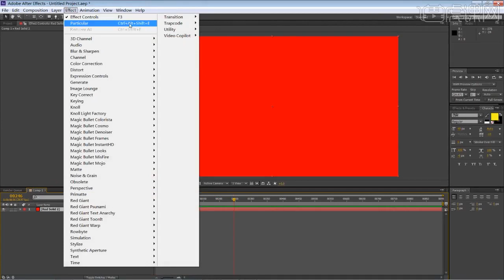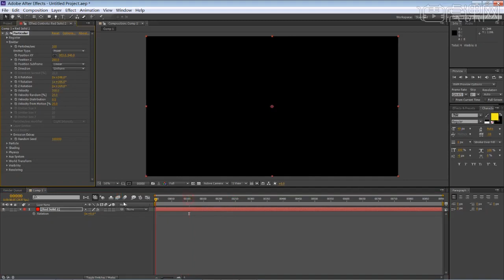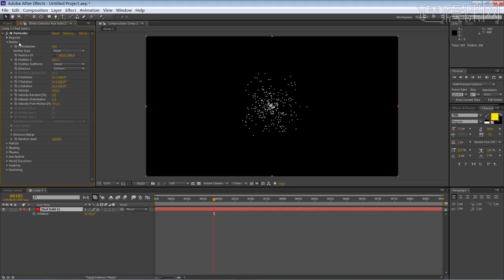[AE教程] After Effect全套教程 - 64 Particular发射器速度以及其他属性